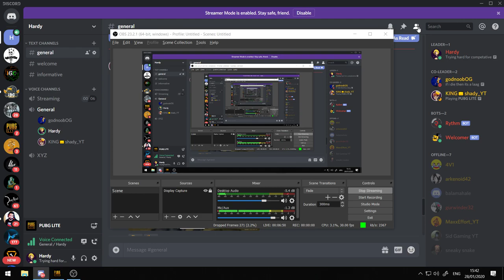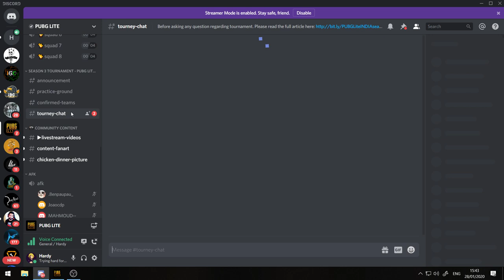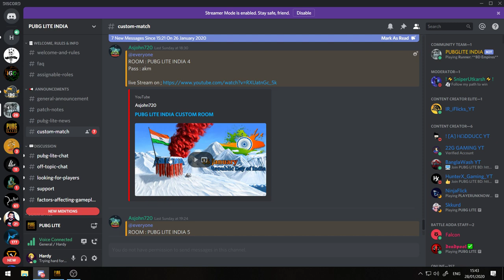Lets go NFT | PUBG PC LITE LIVE | HARDY GAMING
RAM - 12.0GB Dual-Channel Unknown @ 1197MHz

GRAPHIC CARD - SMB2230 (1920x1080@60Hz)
4095MB NVIDIA GeForce GTX 1050 Ti (ASUStek Computer Inc)

CPU - Intel Pentium G4560 @ 3.50GHZ Kaby Lake 14nm Technology

MOTHERBOARD - MSI H110M PRO-VH PLUS (MS-7A15) (U3E1)